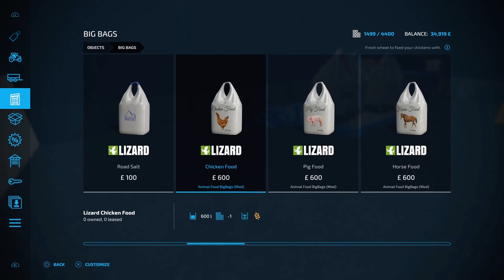Farming Simulator 2022: Maypole Farm Roleplay - Day 10: New vintage purchase! Timelapse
0:00 Welcome back to Maypole Farm!
0:30 First off we need to unload our new telehandler.
1:30 We need to continue our potato contract from yesterday.
2:30 Athough once again rain has stopped play.
3:30 Only a short shower so we can carry on now.
4:30 We need to tip the next load, if we go to the right place that is.
5:30 Our next job is to pickup our next new purchase.
6:00 A lovley vintage MF 135 for the farm which will replace the vintage tractor we started with.
7:00 Another load of potato's also to sell quickly.
7:30 Our next job is to sort out how we will feed the chickens.
9:00 Looking at this Massey Ferguson I need them to fit a front wright.
9:30 So our newer Massey will have to do for now.
10:00 I'm not entirely sure where this grain goes.
11:00 I may need to tip it into the top of the bin.
12:00 I have managed to get most of it into the bin however the tree doesn't help.
13:00 We will call it a day there I hope you enjoyed!